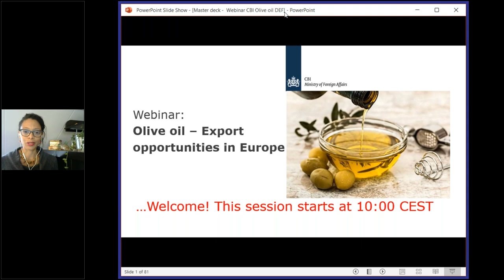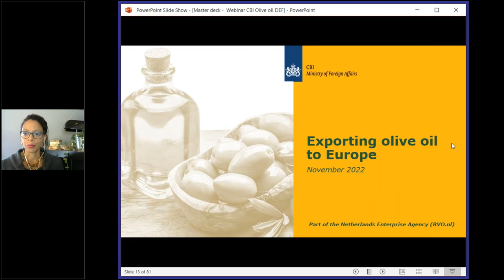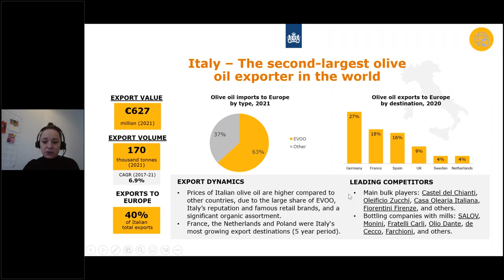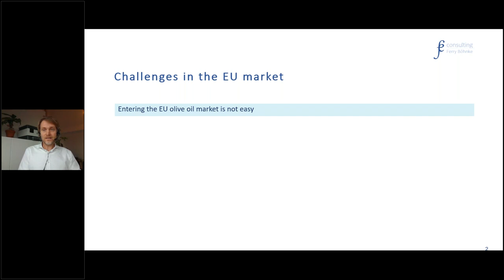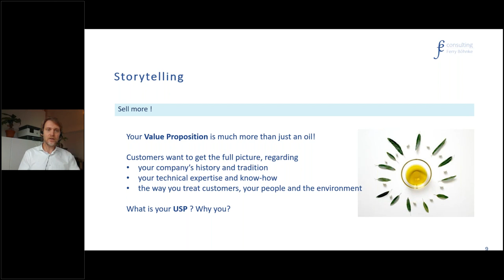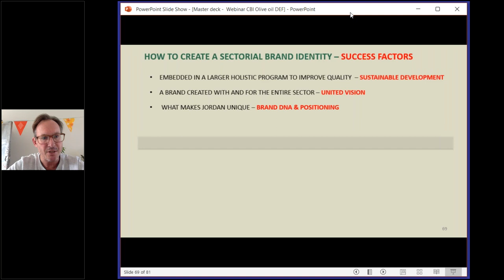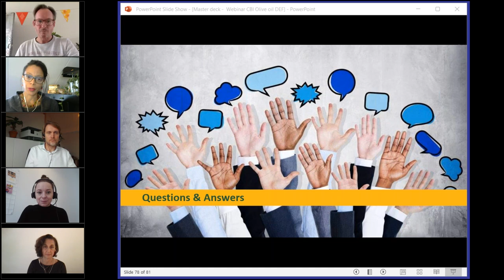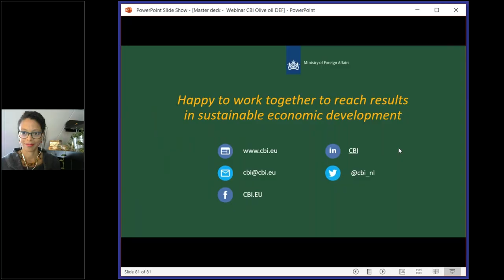CBI Webinar: Exporting olive oil to Europe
Mr.CBI Webinar: Exporting olive oil to Europe
This webinar was held on 8 November 2022.

Olive oil continues to grow in popularity in Europe. Many consumers are switching to olive oil because of its taste, health properties and shortages of other oils due to the war in Ukraine. Extra virgin olive oil is particularly popular in Europe, especially in its main markets: Spain, Italy, France, Greece, Germany and Portugal. The increasing demand for healthy and sustainable food creates opportunities for organic and high-quality olive oil.

Our experts will discuss the following questions during this webinar:
-What are the characteristics of the European market?;
-Which countries offer opportunities for olive oil?;
-Which trends affect olive oil consumption in Europe?;
-Who are your main competitors in the market?;
-What are the main buyer requirements of the market?;
-How can you successfully market your products in Europe?

Speakers:
Ms. Kasia Hartwig
Kasia Hartwig, Consulting Director of the Strategic Analysis & Advisory Practice at M-Brain GmbH.
Kasia has over 15 years of research experience focusing on strategic analysis, customised market research and advisory projects.

Mr. Ferry Böhnke
Ferry is an expert in market access and sourcing. Ferry has been working in international trade promotion since 2011. Consulting for Export and Business Support Organisations (BSOs) and helping SMEs in their approach to international markets are at the centre of his work.

Ms. Francesca De Ritis
Francesca De Ritis, olive oil importer, consultant, and professional olive oil taster and coach at ONAOO.

Mr. Job Blom
Jop Blom, sustainable entrepreneur & expert consultant from Behold.
Jop has over 20 years of experience empowering sustainable entrepreneurship beyond borders. He has helped international public-private partners across the world and his own ventures in Europe, Africa and Latin America.

Ms. Tonia Dabwe
Tonia Dabwe, business advisor and growth strategist at Guide My Growth, will moderate the session.